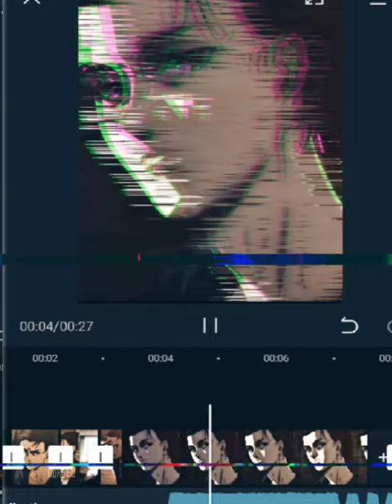smooth capcut edit?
Tiktok trend complication
- Japanese stutter beat edit [suave lee]

Levi Ackerman edit

tags~